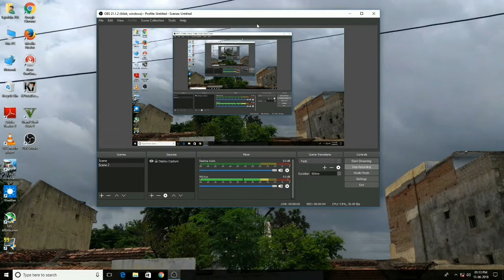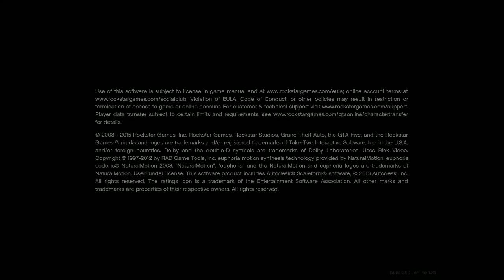Playing GTA First time 1st Mission in my Pc | Taju logics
Playing this game for the first time

Awesome game I have ever played

Good graphics

Love u all bye